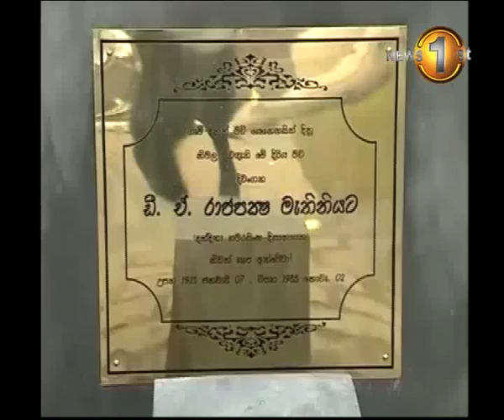President Rajapaksa at opening of museum of Late DA Rajapaksa Newsfirst